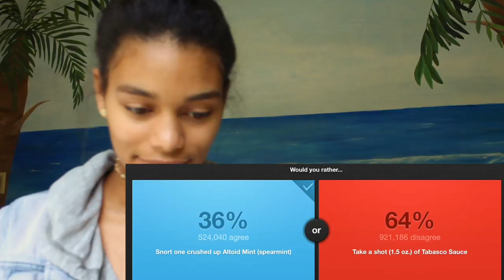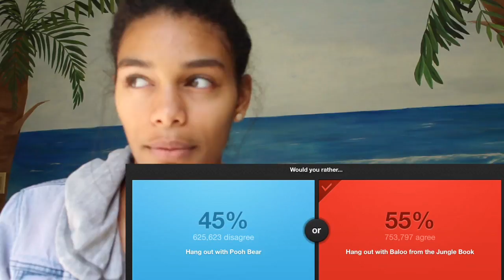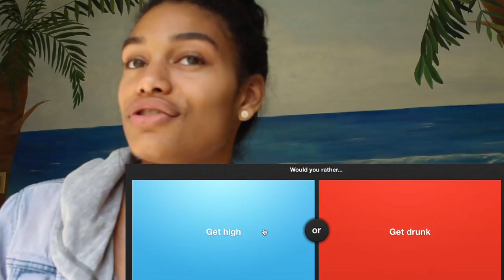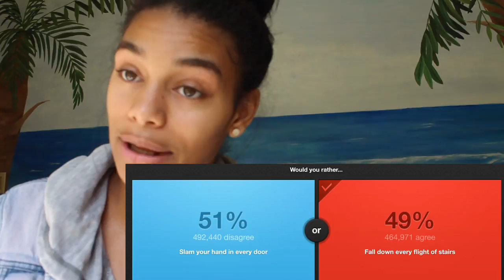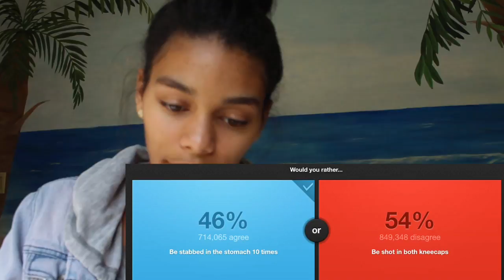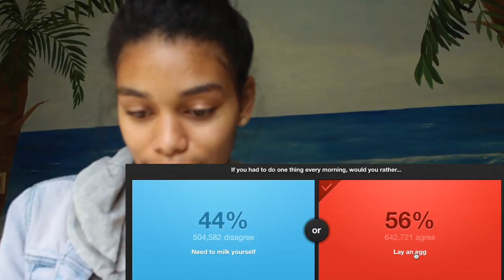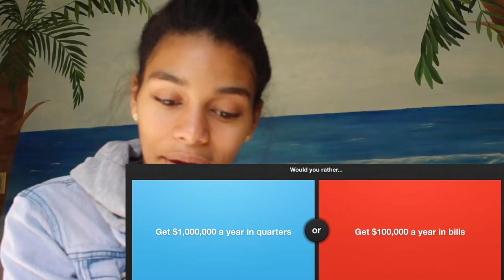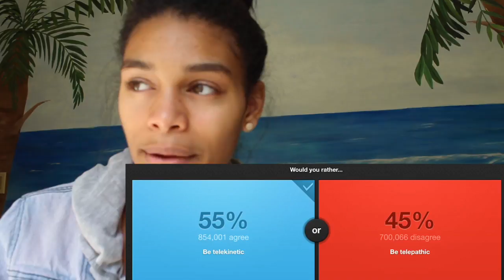WOULD YOU RATHER (SAUCEY EDITION)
+GET OUT THERE AND POP IT UP+